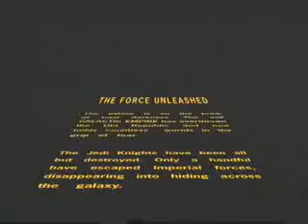Star Wars: The Force Unleashed - Cutscenes Part 1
all the cinematics of the game,nearly 60 minutes in total